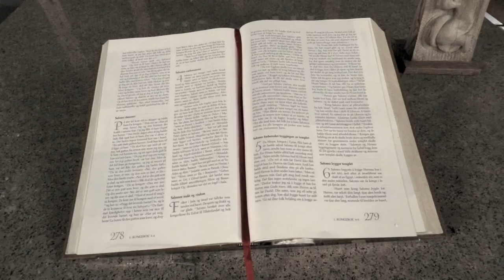Dikt og musikk (2)